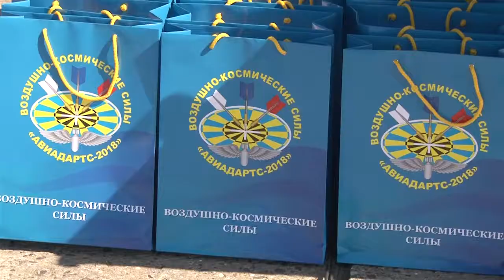В Рязани закончился Всероссийский этап Авиадартса